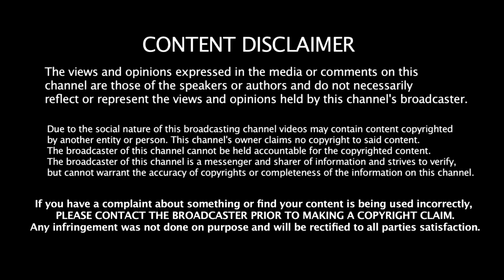Eli The Gameguy - Let's Play Some Star Trek Online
Welcome to the first edition of our new show, Eli The Game guy starring Eli Williams.

In our first episode beam up with Eli as he takes on the Trek universe in Star Trek Online.